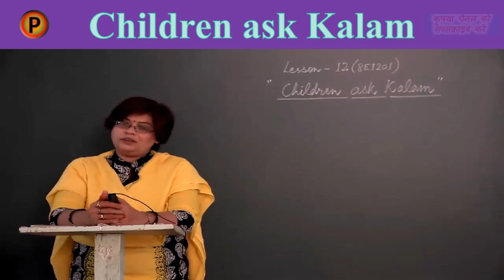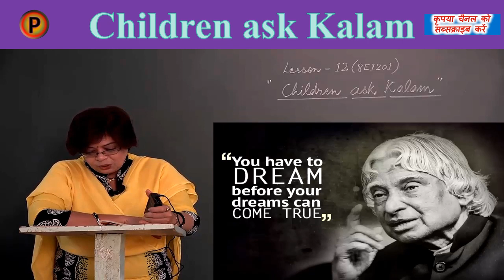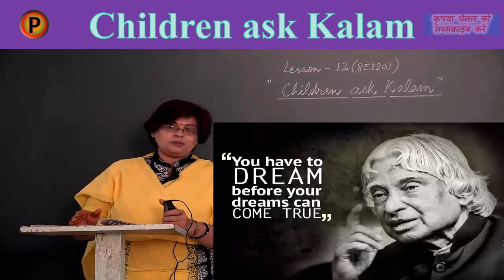Children ask Kalam Class 8 Chapter 12 Part 1 ✅ || English Reader || A P J Abdul kalam || Missile Man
apj abdul kalam on education,
biography of apj abdul kalam book,
inspiring thoughts apj abdul kalam,
Children ask kalam chapter 12 CLASS 8 ENGLISH CHHATTISGRAH BOARD,
CHILDREN ASK KALAM, CLASS 8 , CG BOARD,
CHILDREN ASK KALAM,
CLASS 8, CG BOARD,
Abdul Kalam Missle Man,
Children Stories in Hindi,
Some children ask questions to Dr abdul kalam,
Story of A.P.J.Abdul kalam,
Children Ask Kalam Class 8 Lesson 12,
Hindi Translation,
Remembering Dr A.P.J. Abdul Kalam,
अब्दुल कलाम, कलाम की कहानी, एपीजे अब्दुल कलाम, डॉ कलाम, मिसाइल मैन,
Kalam, APJ Abdul Kalam, Missile Man, President Kalam, Scientist Kalam,
motivation, motivational video, motivational speech, abdul kalam, apj abdul kalam, a. p. j. abdul kalam, abdul kalam speech, success, apj abdul kalam inspirational speech, apj abdul kalam speech, apj abdul kalam most inspirational speech, apj abdul kalam quotes, a p j abdul kalam success, most inspiring thoughts by abdul kalam, apj abdul kalam biography, abdul kalam quotes, a p j abdul kalam rules,PCVERMA, P C VERMA,

President Dr. Shri A.P.J. Abdul Kalam spends hours every week connected with children across the nation, thinking about their future and thinking through their issues.

Here are Dr. Kalam's answers to the questions that some children have asked him.

Dhanraj, Std. VIII, City: Kasargod.
Question: What is your full name and who was your best friend in school ?
Kalam: My full name is Avul Pakir Jainulabdeen Abdul Kalam. During my school days Pakshi Ramanatha Sastry was my best friend.

Joshi Bhoomi, Std XI, Institution Kotak Kanya Vinay Mandir, City: Rajkot
Question: How far is the ‘favour of fortune’ necessary?
Kalam: Hard work comes first. Fortune will favour you if you are persistent in hard work. There is a famous saying. "God helps those who help themselves. "There is another saying, that it takes many years of hard work to make an overnight success.

Devesh Ranjan, Institution NIC, City: New Delhi
Question: Please tell me, who would have been the first scientist in the world ?
Kalam: Science was born and survives only by questions. The whole foundation of science is questioning. And as parents and teachers know well, children are the source of unending questions, Hence, child is the first scientist.

B. Ishita, Std. VI, Institution St Bedes School, City: Chennai
Question: What is the secret behind remembering various formulas of science & maths.
Kalam: By constant application one can remember various formulas of science and maths.

Umang Dave, Std. IX, Institution Silken Academy, City: Mumbai
Question: Which has been the happiest day of your life ?
Kalam: I was once working with doctors to get light weight Floor Reaction Orthosis (FROs) for polio affected persons. After taking the measurement, when the children were fitted with it, weighing 1/10th of the original weight which they were carrying, the children started running. walking and pedalling cycles. Their mobility brought tears of joy in the eyes of their parents. The sight of happiness on their faces was bliss to me.

R. Arovindh, Std. III, Institution St. Bedes School, City: Chennai
Question: Can you tell us any unforgettable incident from your childhood ?
Kalam: I am reminded of my class V teacher, Shri Sivasubramania Iyer. He taught us in his lectures how birds fly. He showed us real life examples at the seashore of Rameswaram. It is an unforgettable occassion which etched in my memory forever. It helped me to take up the study of science.

Abhilash Verma, Std. VIII, Institution Police Modern School, City: Etawah
Question: You are an ideal man. Please give us your suggestions to become good
human beings.
Kalam: Hard work and scientific temper combined with spirituality will make you a good human being. Try to find good things in others.

Harsh Chandak, Std. VII, Dr. S. Radha Krishnan Vidyalaya, City: Malad, Mumbai.
Question: You give away bravery awards every year. What is your definiton of
courage ?
Kalam: Saving others from disaster without minding about your own safety is courage.

Master Rahul Mehta, Std. VIII, City: Ahmedabad
Tejas Sawant, Std. IX, City: Bombay.
Question: What is your message to the citizens of India?
Kalam: My message to the youth is given in the 10 point Oath, which I normally administer, and is as follows -
* I will pursue my education or the work with dedication and I will excel
in it.
* From now onwards, I will teach at least 10 persons to read and write, those who cannot read and write.